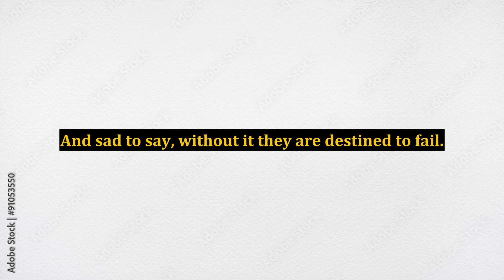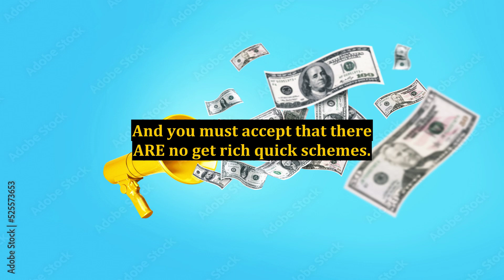Making Money With Internet Marketing - Your Success Depends on THIS!